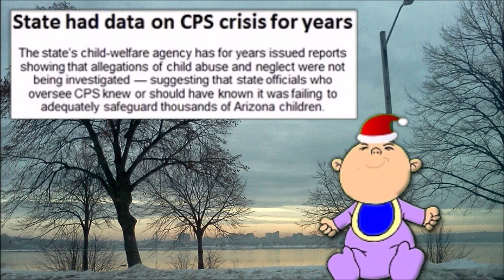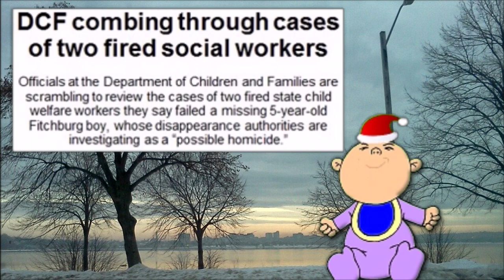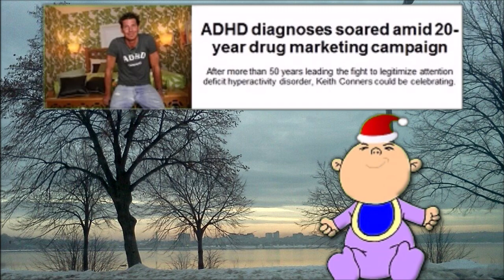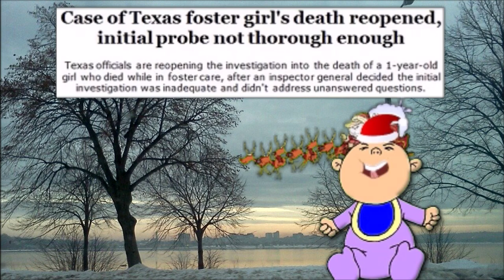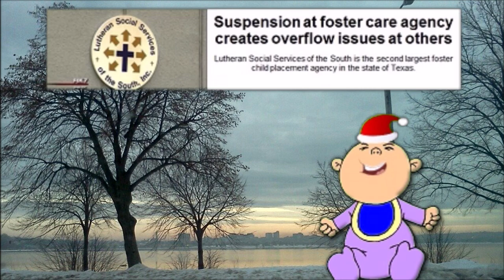The CPS Agent Who Stole A Kid Just Before Christmas - LK Report For December 22nd 2013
For these stories and all the latest dirt on the child protective industry

This week, Brooke Meuller thinks that CPS is out to get her.

Governor Jan Brewer of Arizona is scrambling to fix the states child welfare system.

A British social worker gets caught taking pictures up womens skirts with his cell phone.